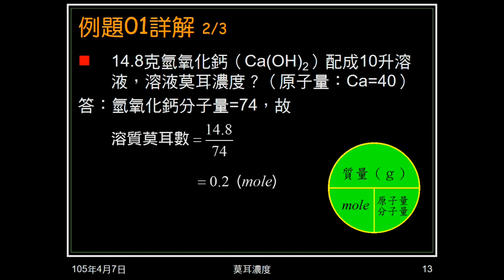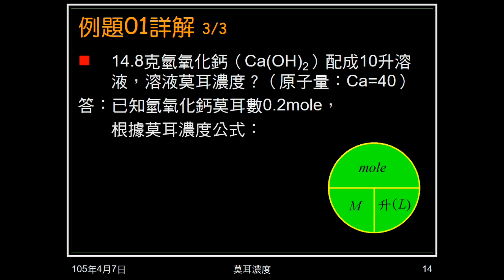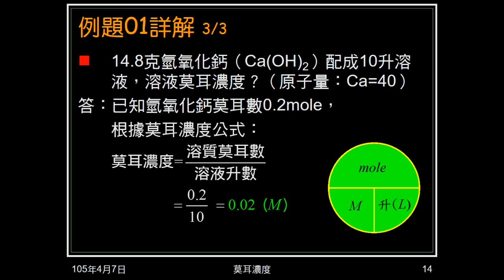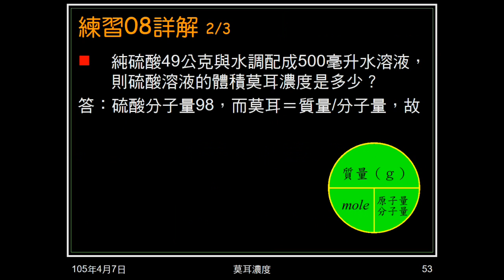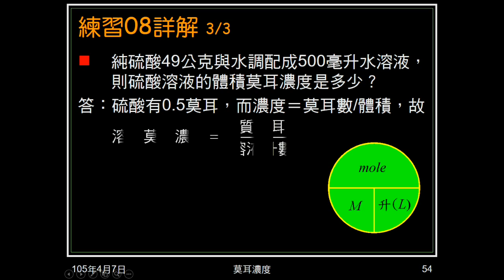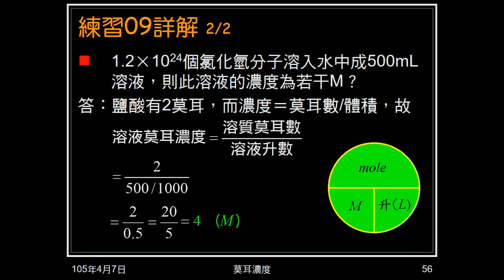104學年國二理化＿酸鹼鹽19：例題01；練習08、09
例題01、練習08、09，都是代公式求莫耳濃度。例題01、練習08由溶質質量求溶質莫耳數，練習09由溶質個數求溶質莫耳數。